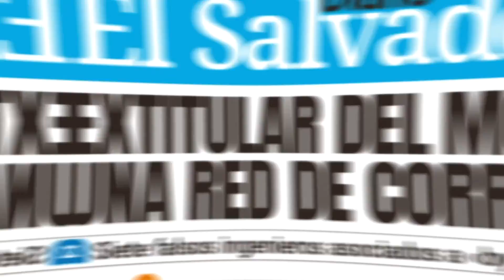Instituciones del Gobierno realizan trabajo para controlar incendios en Nejapa y La Libertad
El pasado viernes 2 de abril, Cuerpo de Bomberos y Protección Civil sumaron esfuerzos para poder controlar dos incendios, uno en Nejapa y otro sobre la carretera Litoral, en San Blas, La Libertad.